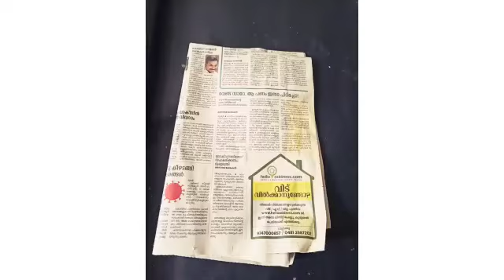SIMPLE and EASY WALL HANGING WITH NEWSPAPER📰📰 & PEN'S TOP